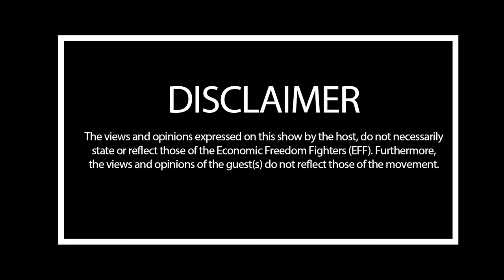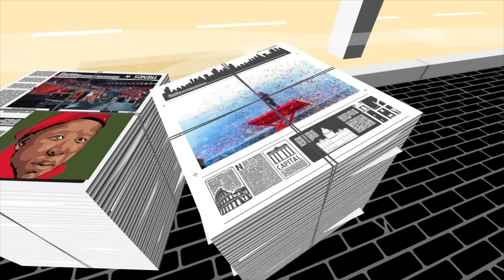EFF Podcast Episode 14: The EFF Secretary General, Commissar Marshal Dlamini on the EFF Podcast.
SG joins Titus Tshungu on the special edition of the EFF Podcast from Moses Mabhida Stadium, in Durban.

The SGO takes the EFF membership, ground forces and all the progressive forces into confidence on the state of readiness towards the launch of the EFF Manifesto on the 10th of February 2024 at Moses Mabhida Stadium, eThekwini.

The episode gives us a sense of how EFF Election structures are being oiled in preparation for total victory that will usher in Economic Freedom in the 2024 National and Provincial Elections.